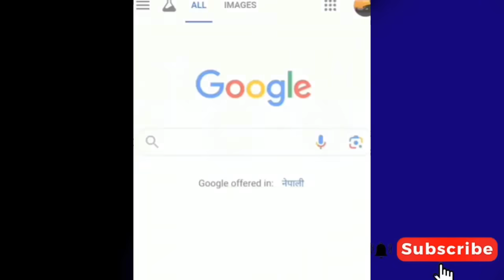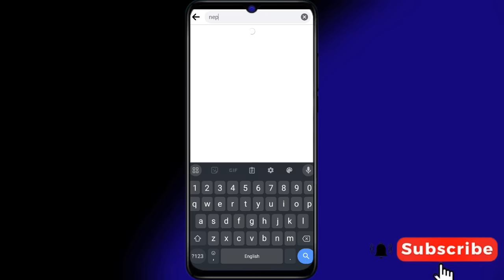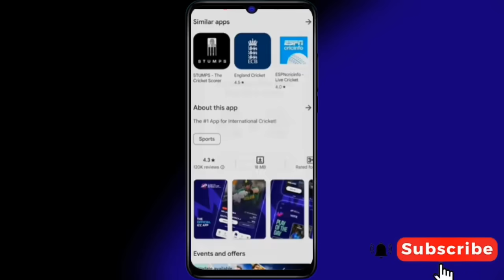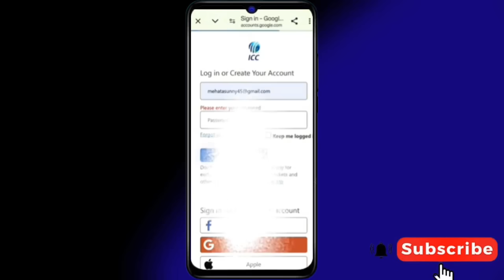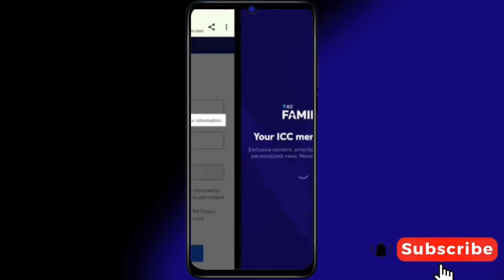T20 WorldCup Cricket Live Mobile, Laptop,Tv Dekhi Kasari Herne? Cricket WorldCup Live Kasari Herne?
Your Queries ⬇️
Cricket WorldCup Live Kasari Herne?
Mobile Bata WorldCup Cricket Live Kasari Herne?
Tv Dekhi WorldCup Cricket Live Kasari Herne?
Laptop Bata Cricket WorldCup Live Kasari Herne?
T20 WorldCup Live Herne Sajilo Tarika.
T20 WorldCup Cricket Live Tv Dekhi Herne Sajilo Tarika.
T20 WorldCup Cricket Live Laptop Dekhi Herne Sajilo Tarika.
How To Watch T20 WorldCup Cricket Live?
Where Do I Watch WorldCup Cricket Live?
How  Can I Watch T20 WorldCup Cricket Live?

____________Thanksfor Watching